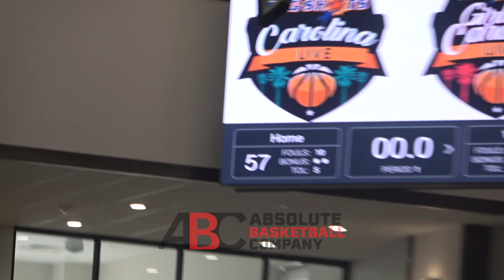THE WAR of CHARLOTTE!! Steph Curry's AAU Team vs. Jeff McInnis AAU Team 😱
This weekend two Under Armour Powers faced off as Steph Curry's AAU team (Team Curry) matched up against Jeff McInnis AAU Team (Team Charlotte) in the Big Shots Summer Finale Championship in Rock Hill.

With no less than 15 D1 players across these two rosters, the teams battled to an overtime matchup. The big time players made big time plays

We caught all the highlights and here they are .